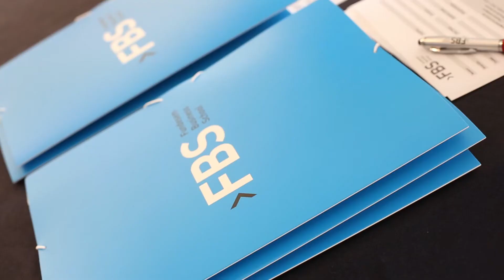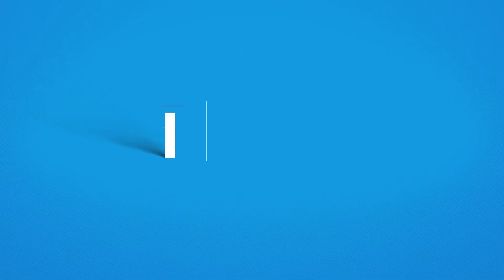Programa Ejecutivo: Inteligencia Emocional con Luis Galindo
Visita para obtener toda la información sobre este Programa Ejecutivo.

Mejora tus competencias sociales para mejorar profesionalmente

Las empresas deben ser capaces de crear espacios en los que las personas estén dando permanentemente lo mejor de sí mismas. Una de las competencias comunes a las personas que lo consiguen es la Inteligencia Emocional, entendida como la facultad para desarrollar una inteligencia intrapersonal (capacidad de relacionarse con uno mismo) y una inteligencia interpersonal (capacidad para relacionarse con los demás). Todo ello se hace imprescindible para cualquier profesional que dirija o vaya a dirigir personas y más en momentos tan complejos como los actuales.

Este seminario, impartido por Luis Galindo, pretende trabajar las competencias de la Inteligencia Emocional de tal forma que sea inmediatamente aplicable a la vida laboral y por añadidura a la vida personal.